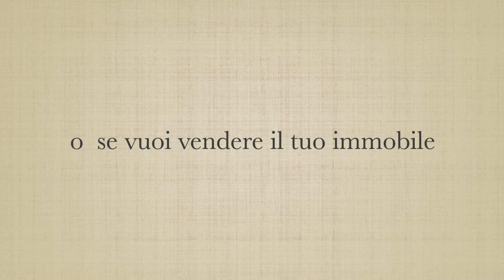Alessandro Piazzetta Immobili in vendita ed in affitto a Genova e Riviera Ligure